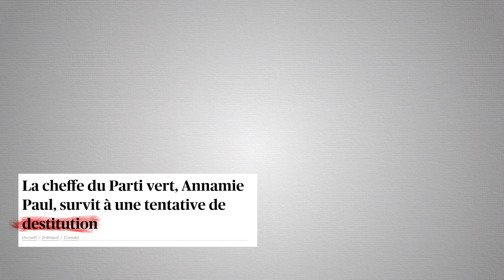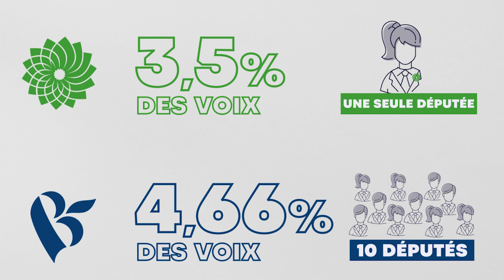D'hier à aujourd'hui : le Parti vert du Canada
En octobre dernier, le Parti vert du Canada a écrit une page d’histoire en élisant pour la première fois une femme noire à la tête d’un parti représenté à la Chambre des communes. Notre journaliste Émilie Clavel vous permettra de mieux connaître l'histoire de ce parti.